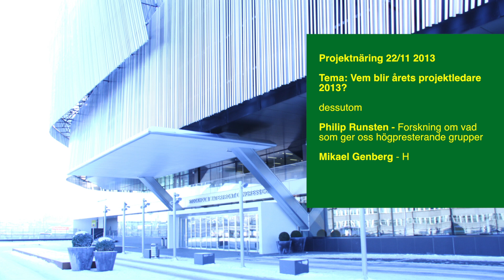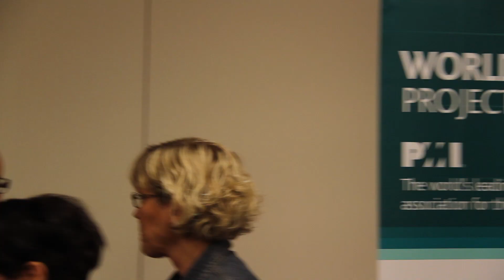Philip Runsten - svårigheten med att skapa högpresterande grupper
Philip Runsten PhD SSE & VD Influence resonerar kring sina forskningsresultat om varför grupper har svårigheter att prestera i sin fulla potential. Varför är det så? Och vad kan man göra åt saken?